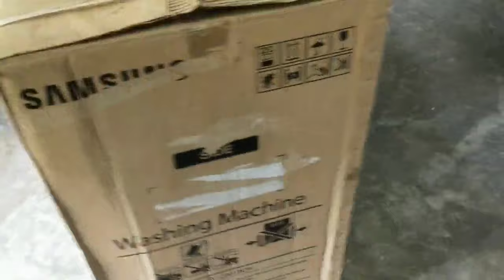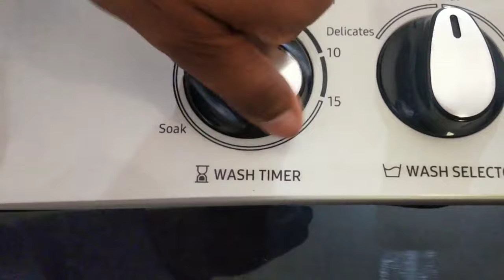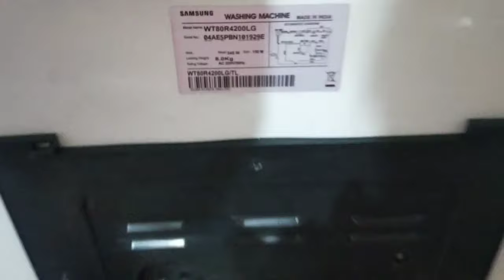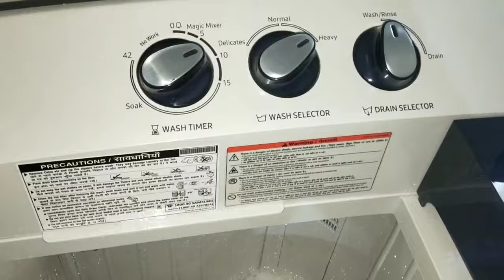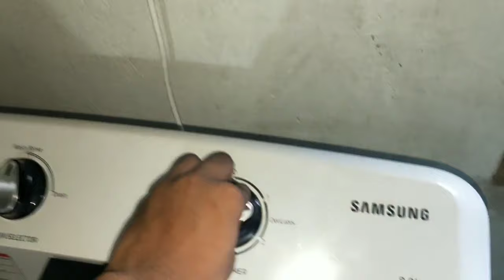Washing machine kaisae chalye Hindi /washing machine demo / How to use washing machine /review 2023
In this video  disscisson about how to use washing machine in hindi
Washing machine model WT80R42000LG unboxing in Hindi how to use full discussion in hindi

1 - DIGITEK RING LIGHT WITH STAND .

4. Studds Urban Black with Black Strip Open Face Helmet (L)

washing machine deals
samsung washing machine kaise use karen Washing Machine Demo | How to Use Samsung Top Load Washer and Dryer
washing machine ko kaise chalayen,washing machine demo,washing machine demo in Hindi,washing machine setting,washing machine LG 7.5 kg,washing machine,its vyt vlogs,Mamta Vivek,village vlogs,Hindi vlogs,Manoj Dey vlogs
front load washing machine demo | how to use front load washing machine fully automatic washer
hOW TO WASH CLOTHES IN SEMI AUTOMATIC WASHING MACHINE Like fully LG WASHING1
How to Wash Clothes in Semi-Automatic Washing Machine/ Washing Machine Demo
Samsung Washing machine UnBoxing 8.0 kg Semi-automatic Washing Machine with Heavy wash function
How to use samsung 8.0  kg washing machine

how to use samsung washing machine 8kg in hindi,

how to use samsung washing machine 9kg
Samsung Top Load Fully Automatic washing Machine Demo| How To Use Samsung Top Load Washer And Dryer

Washing Machine Me Kapade Kaise Dhoye | How to use washing machine demo | Whirlpool Semi Automatic
how to Use/Operate New Washing Machine[hindi/Urdu]-Features of Washing Machine,Draining
How to use washing machine demo (LG Samsung Godrej all)वॉशिंग मशीन यूज करने का तरीका खराब नहीं होगी
How to wash clothes in semi automatic washing machine || demo in HINDI || soak and drain process
how to use washing machine cleaner
how to use washing machine cleaning tablets
how to use washing machine hindi